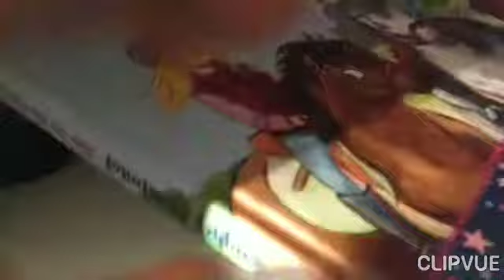Abo Special 43 Abos 😍😍😍👍👍👍